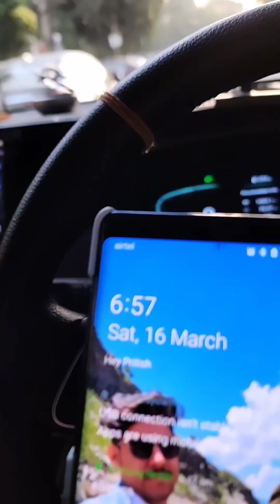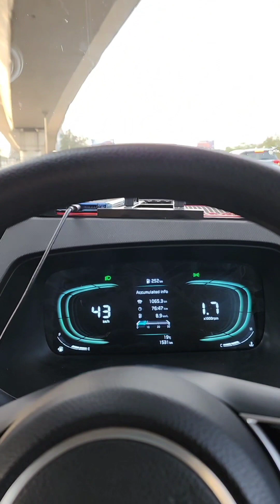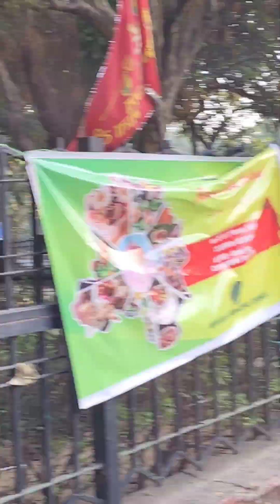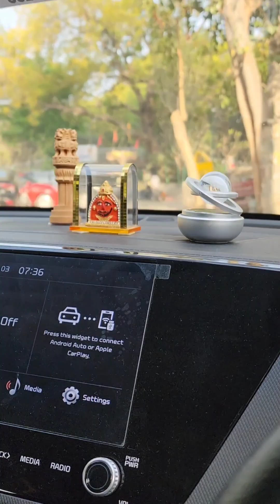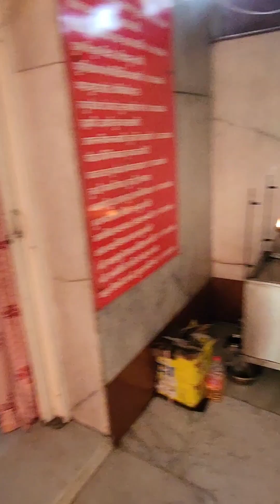Hidden Shri Batuk Bhairav Temple, Mata vashnu devi Temple 🛕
“Discover the serene beauty of Bherav Temple in Chanakyapuri through my immersive YouTube journey. Explore the sacred grounds and experience the spiritual ambiance that captivates visitors from around the world. Join me on this divine adventure!”

“Embark on a spiritual odyssey through the sacred halls of Bherav Temple, nestled in the heart of Chanakyapuri. Our YouTube exploration unveils the rich history, intricate architecture, and divine aura of this revered sanctuary. Join us as we delve into its mystique, immersing ourselves in the tranquil atmosphere and uncovering the timeless traditions that have enchanted devotees for centuries. From ancient rituals to awe-inspiring deities, let us guide you through an unforgettable journey of enlightenment and reverence. Experience the essence of spirituality and discover the hidden treasures of Bherav Temple in this captivating visual pilgrimage.”

Very efficient and nice Hindu Temple. Very calm and quite. Very clean and highly accessible for motor vehicles as well as walking devotees. This is a great Hindu Temple for any weekday or weekends

It's very spiritual Baba sits there in full glory the powerful bhairav energy healsk and ensures all devotees That I am there for you. He listens if you really want to tell him anything be humble and trysting.
Baba removes all unneeded unwanted and all toxics from your life

Such a peace like a meditation place.
The temple is located in between famous Nehru Park therefore, one can enjoy with family as it is one of the picnic places in New Delhi. Devotional come picnic spot. because it's in between the nehru park so you can spend some time in park as it is very Huge

“Bherav Temple, located in Chanakyapuri, holds a rich history dating back centuries. Originally built as a place of worship, it has stood as a symbol of spiritual devotion and cultural heritage, attracting pilgrims and visitors alike with its sacred ambiance and architectural marvels.”

Timing

4–9 pm
Tuesday 7 am–12 pm
4–9 pm
Wednesday 7 am–12 pm
4–9 pm
Thursday 7 am–12 pm
4–9 pm
Friday 7 am–12 pm
4–9 pm
Saturday 7 am–12 pm
4 pm–12 am